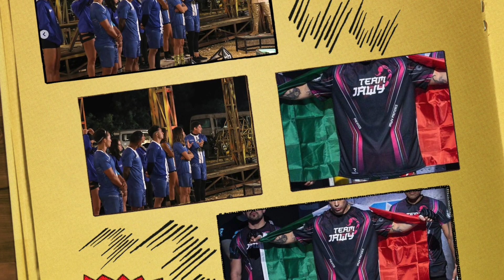Destapan fraude en Exatlón México: TV Azteca salva a Jawy de la eliminación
Jawy Méndez podría estar protegido en ‘Exatlón México’ por ser una personalidad reconocida en redes.